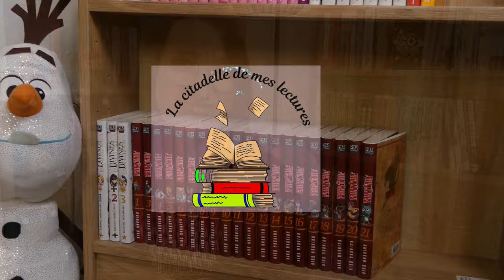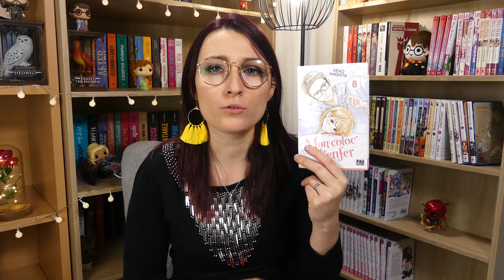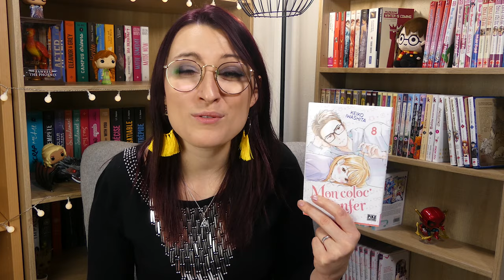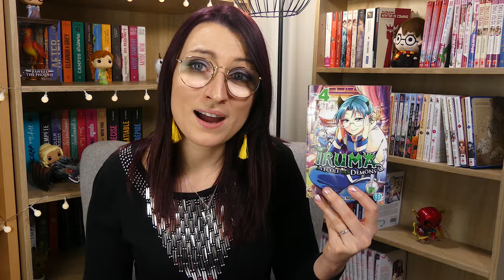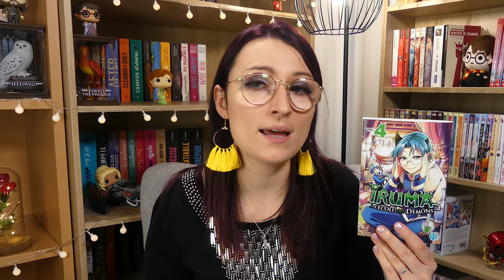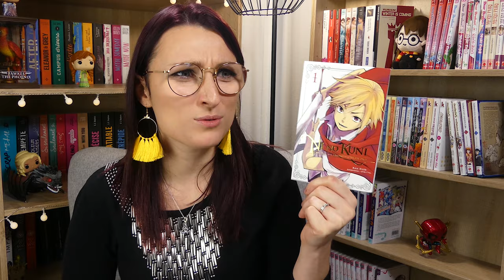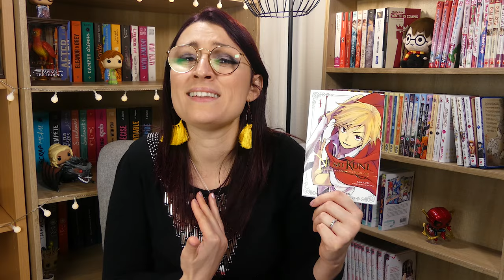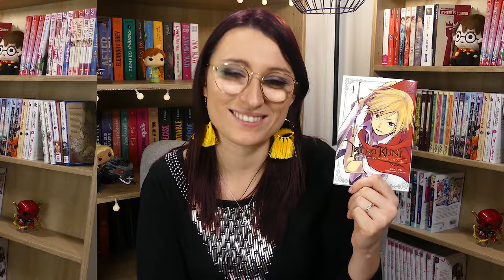POINT LECTURE: Romance - Colocation - Démons - Monde parallèle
Hello 😀
Je vous retrouve aujourd'hui pour un nouveau Point Lecture.
J'espère qu'il vous plaira, n'hésitez pas à mentionner vos dernières lectures en commentaires 😜
A bientôt,
Johanna

Chapitrages:
00:00 INTRO
00:26 FOREVER ELLE DE JULIE ROSE
04:59 MON COLOC D'ENFER 8 DE KEIKO IWASHITA
09:14 IRUMA A L'ECOLE DES DEMONS 4 DE OSAMU NISHI
13:32 NI NO KUNI 1 DE KUZE RAN
18:00 CONCLUSION